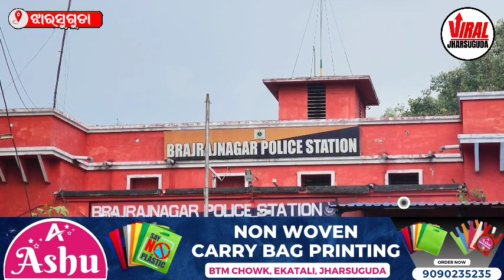ବ୍ରଜରାଜନଗର ଅଞ୍ଚଳ ରେ ଘରେ ପଶି ମାରପିଟ#viraljharsuguda